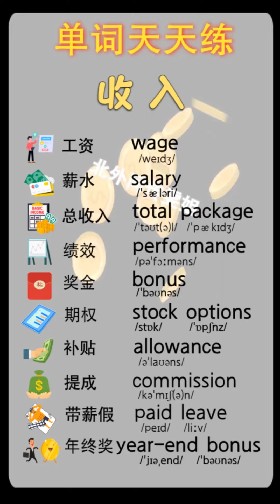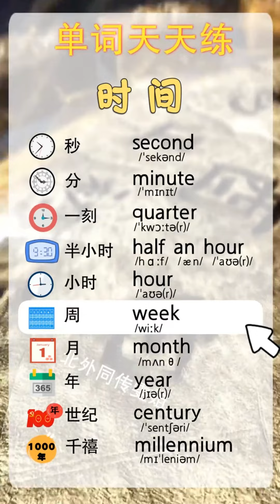单词天天练4